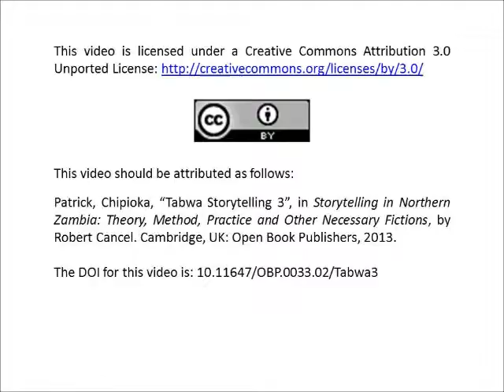Chipioka Patrick, "Tabwa Storytelling 3".